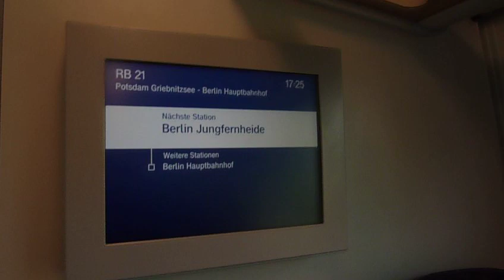Regionalverkehr: Mitfahrt BR 442 (Talent2) als RB 21 Berlin-Spandau nach Jungfernheide